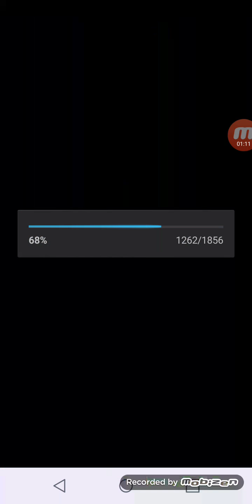SummerSlam 18 Fusion Chamber! Gothic Lio Rush! WWE SuperCard!